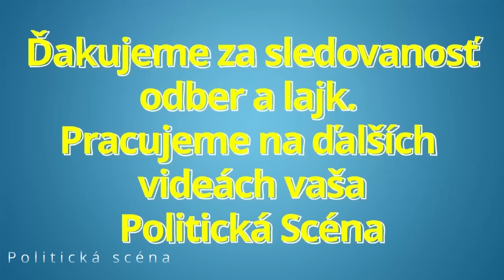Premiér Fico: Teším sa ako Šimečku vymení Čaputová alebo Korčok !!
Nezastaviteľný premiér Fico: Teším sa ako Šimečku vymení Čapútová alebo Korčok !!

Politická scéna je politický zameraný youtube kanál prinášajúci informácie zo slovenskej politiky.

Ďakujeme